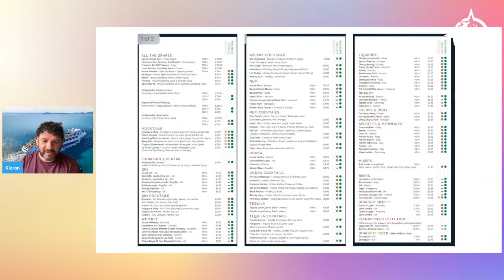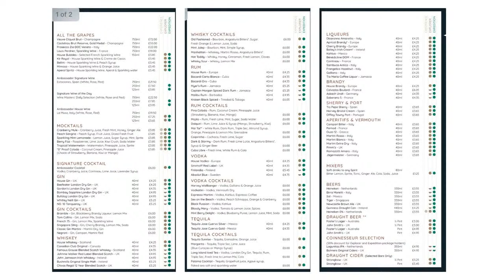Unveiling Ambassador Cruise Line: Your Ticket to Premium Value Cruising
Finally, a cruise line that delivers on the premium value promise! Ambassador Cruise Line is a new cruise line that offers travellers great value for their money.

Ambassador Cruise Line is a British no fly-cruise line, which means you won't have to deal with the hassles and delays that come with flying. Regional departures mean you can sail to any destination you want, without heading to Southampton.

And with premium value, you can count on Ambassador Cruise Line to offer you great deals on cruise packages that are sure to make you happy.

Take a look around Ambition, and check out our offers on our

To start planning your next magical holiday, get in touch with us:-

Theme tune
●Seum Dero & Mike Watson – Flying [Bass Rebels]